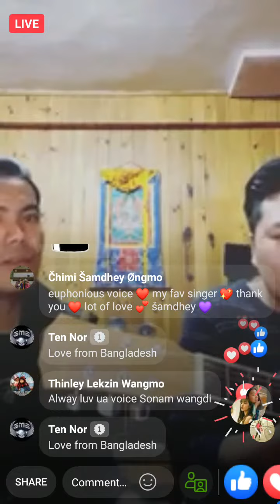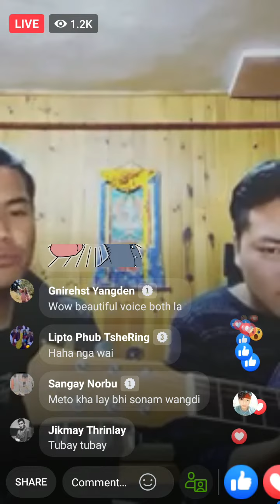Sonam Wangdi and Jigme Norbu Wangdi Singing Den Zuen (Facebook live)